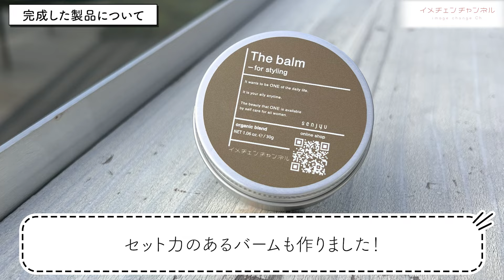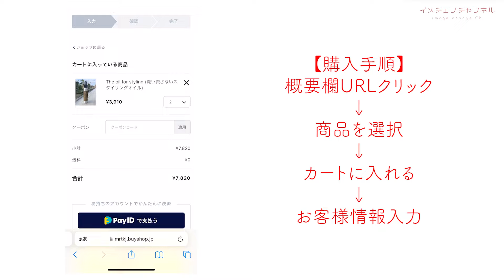【ご報告】美容師が考えた最高のオイルが完成しました。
【ご予約検討の方へ】
こちらを見れば不明点や予約方法がわかります✨

【イメチェン企画　応募フォーム】
抽選式です！失敗されてしまった方、イメチェンしたい方応募ください🙇‍♂️

東京都港区北青山3-4-3 のの青山2F NEHAN

おすすめオイル　ナプラ N. ポリッシュオイル

内田航 （うちだわたる）です！

NY、新宿、銀座、表参道などでの勤務経験をもち
現在表参道のヘアサロンで
senjyuというスペシャリストチームを組んで
毎月1300人以上のお客様を担当してます！

過去には
全国区のテレビの出演や
中国の上海など国内複数都市でのセミナー講師経験
ヘアショーなどしてました！

0:00 OP
0:40 スタイリングオイルの良さ
1:30 なぜオイルやバームを作ったか
2:52 このオイルがなぜいいのか?
4:08 気になるオイルの匂いは…
4:59 完成した製品について
6:54 こだわった3つのポイント